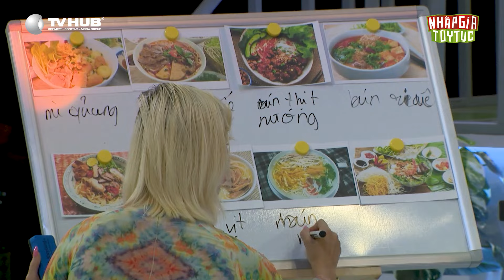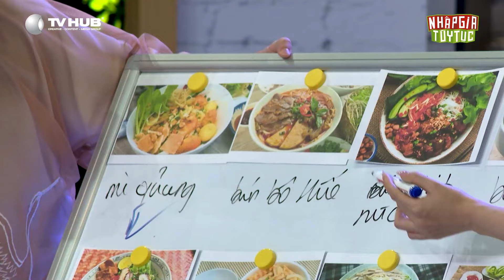Nhập Gia Tùy Tục 4 Tập 8 - Kyo York, Mickachu chơi game quyết "không đội trời chung"?? - Bestcut #8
📺Đón xem Nhập Gia Tùy Tục mùa 4 vào Thứ Hai hàng tuần lúc 20h30 trên VTV3 và 21h30 kênh YOUTUBE TVHUB

Cùng đón xem:
👉 Những thử thách ẩm thực, văn hóa Việt Nam dành cho các "đầu bếp" tứ xứ
👉 Những nét văn hóa độc lạ, những câu chuyện có 1-0-2 của dàn khách mời khiến bạn "sốc văn hóa"
👉 Những trò chơi độc lạ khiến bạn phải "ú òa"